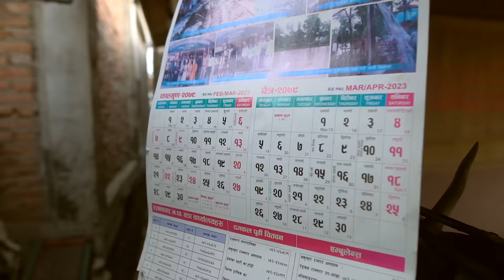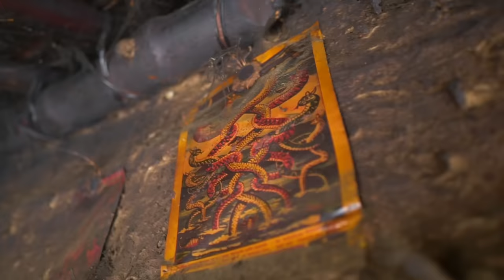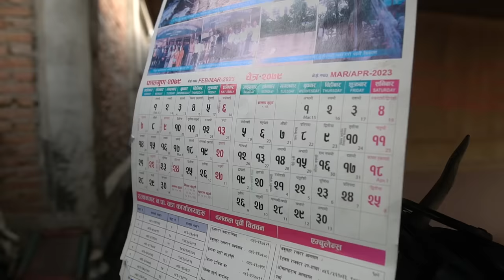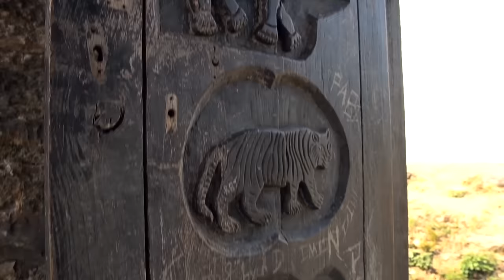Everyday Life in far away villages in Nepal. How people live in villages around the world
We travel to different regions of Russia and other countries to show you how people live in remote villages. Real Village, not embellished real life as it is. We will show you the usual village life and cuisine of different nations.

Life in a village in the Himalayas. Evening in an ordinary Nepalese family in the mountains

А Dinner in a Tibetan Village high in the Himalayas. Life in the mountains